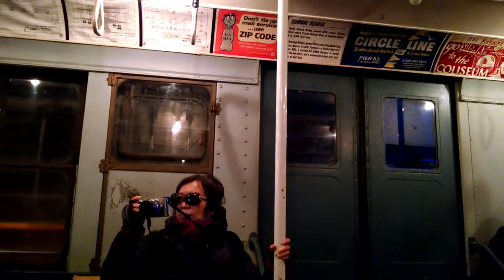Ride on MTA 2017 Nostalgia Train (R1/9) via Second Avenue Subway - First Run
A ride on the 2017 Holiday Nostalgia Train, running Southbound on the Second Avenue Subway. This is the very first Southbound trip this train has made on the Second Avenue Subway.

Every year, a vintage train composed of R1-9 subway cars run via 6th Avenue in Manhattan, NYC as a holiday "shopper special". Since 2007, this train ran from Queens Plaza, via the 53rd Street Line then South down 6th Avenue to 2 Avenue - Houston Street on the F Line. This year, for the first time, and shown for the very first time in this video, this train runs via the newly opened Second Avenue Subway, then via the 63rd line and down the 6th Avenue line after 47/50 Streets - Rockefeller Center.

This video was taken on Sunday, November 27, 2017 from 11:01 AM to 11:14 AM, with a Motorola XT1080 Smartphone.